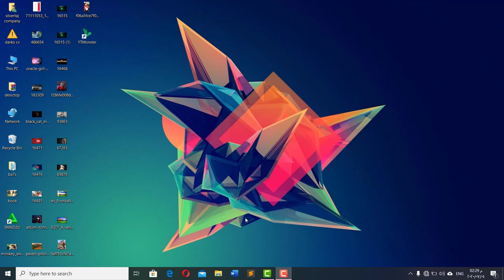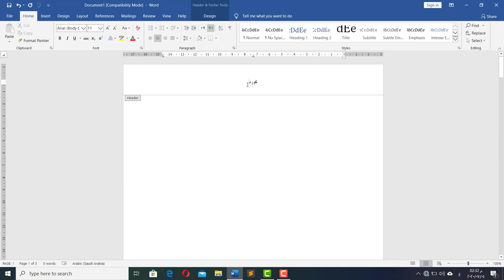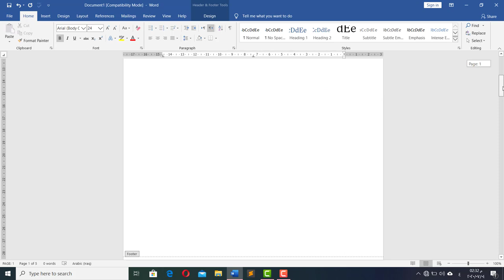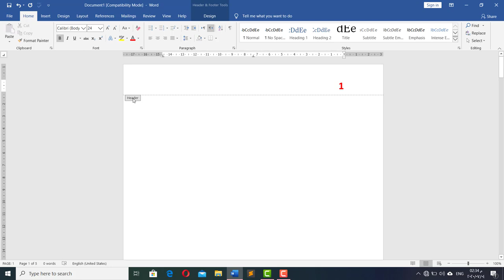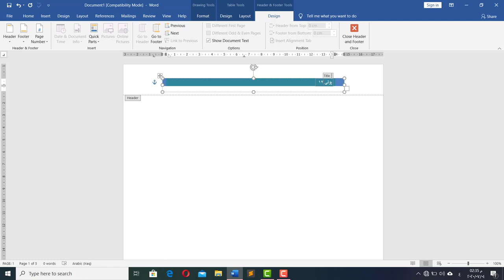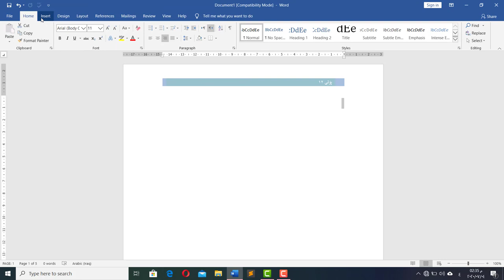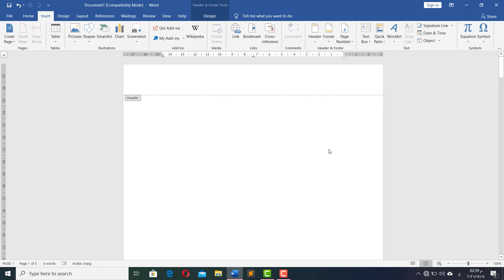کۆرسی فێربوونی مایکرۆسۆفت ۆرد وانەی بیست و دووەم هێدەر و فوتەر